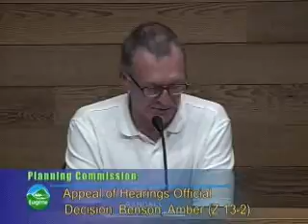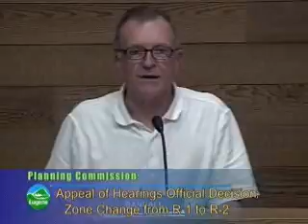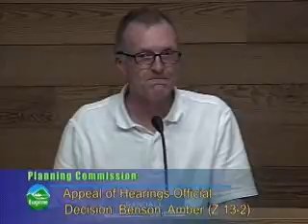Planning Commission Public Hearing 07-09-2013